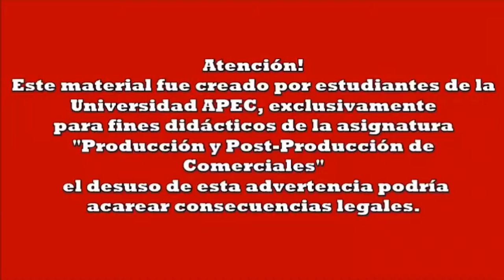Comercial Pizza Hut Te Enamora (GRUPO#3. UNAPEC; Prof. Carlos Mercado Chávez)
Este comercial fue creado por estudiantes de Apec, para fines exclusivamente Didácticos de la asignatua Producción y Post-Producción de Comerciales, bajo la dirección del Prof. Carlos Mercado Chávez.